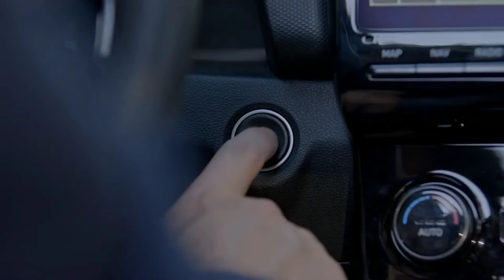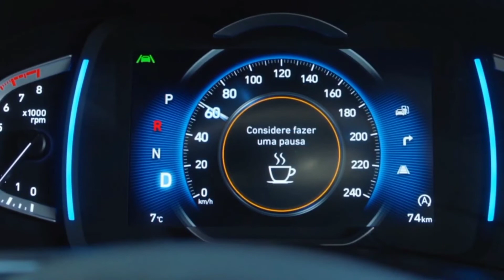New Hyundai Creta N Line 2023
Hyundai might have revealed the facelifted Creta in Indonesia in November 2021, but the pre-facelift variant remains on sale in other parts of the world like South America. Now, the Creta gets the N Line treatment for the first time, adding a little sportiness to the small crossover.

The Creta N Line is based on the pre-facelift second-generation model that was introduced in 2019. Still, it benefits from a redesigned bumper with a wider grille that is now connected with the split headlights and a larger bumper intake with triangular turn signals and splitter-style features. The pattern on the grille is reminiscent of the Tucson, while the fact that the grille is separated from the bonnet scoop makes the SUV look sportier.

Other additions include the version-specific 17-inch alloy wheels, N badges all around the car, dual-tone exterior, a panoramic sunroof, and diffuser-style add-ons on the redesigned rear bumper. Unlike some other N and N Line models, the Creta doesn’t get the red highlights on the lower part of the bodykit.

Inside the cabin, we find black upholstery with contrasting red stitching, the N emblem on the seats, gearknob, and steering wheel, plus glossy black treatment for the center console. Equipment features include a ventilated driver’s seat, automatic air-conditioning, six airbags, and the basic pack of the Hyundai SmartSense ADAS suite.

The Creta N Line, which is already available to pre-order in Brazil, is powered by a turbocharged 1.0-liter T-GDi three-cylinder petrol engine producing 118 hp (88 kW / 120 PS) and 172 Nm (127 lb-ft) of torque. Power is sent to the front wheels through a six-speed automatic transmission.